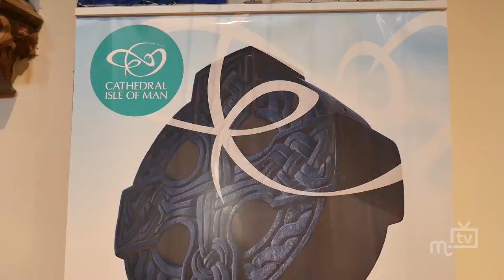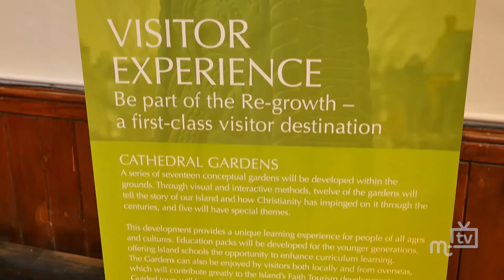MTTV archive: Peel Cathedral royal visit 16.7.2015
A look ahead to next week's visit by the Princess Royal to Peel Cathedral as the fund raising continues to repair and upgrade the building.